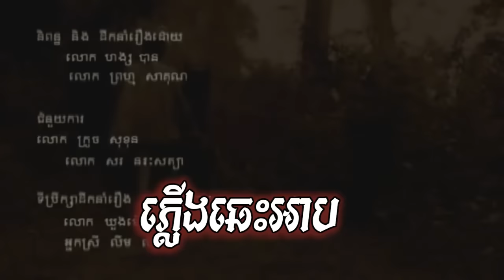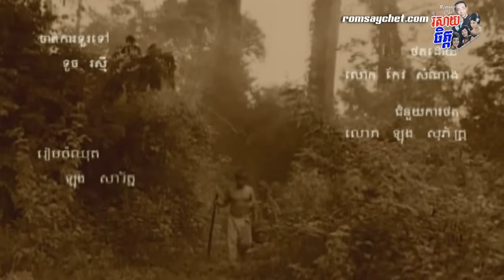Khmer Movie​​​​​​​​​​​​​​​ | ភ្លើងឆេះអាប